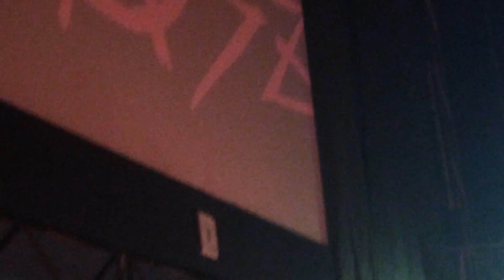Азъ - Азъ инк.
Концерт в Рязани. Планетарий. 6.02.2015